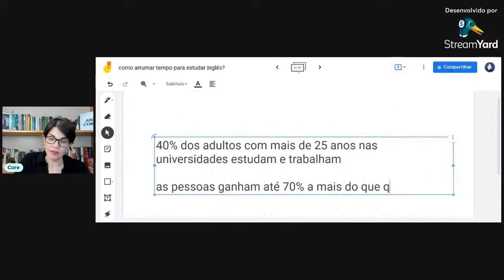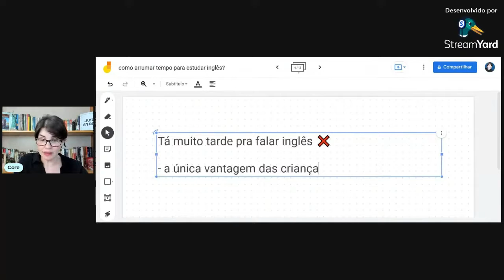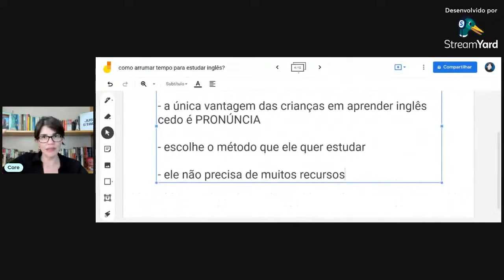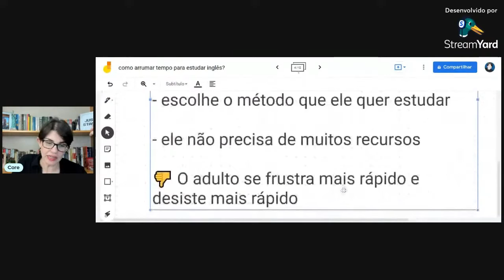Será que você está muito velho para falar inglês?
Será que você está muito velho para falar inglês? Eu sou Core, especialista no ensino de inglês para adultos há 20 anos e vou te responder essa dúvida muito comum!

Você também pode me achar no instagram e no telegram!

(o material das minhas aulas ao vivo é compartilhado por lá)